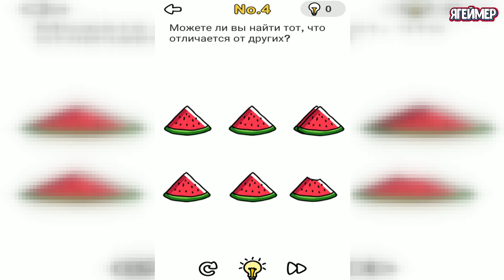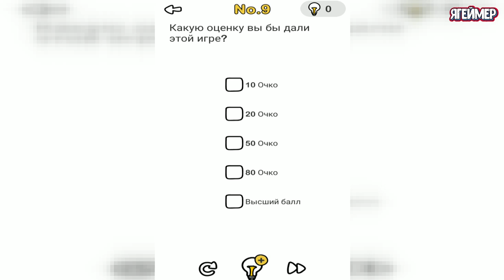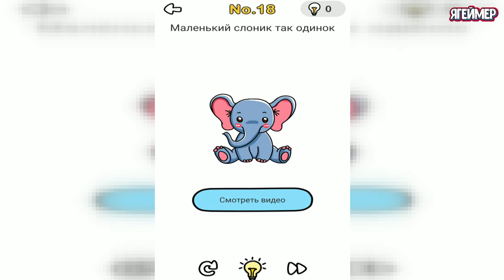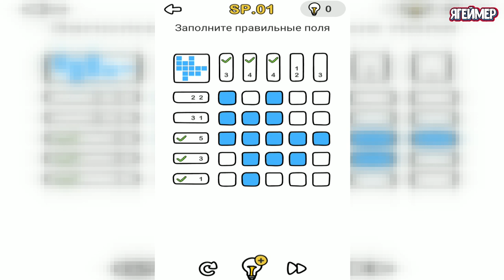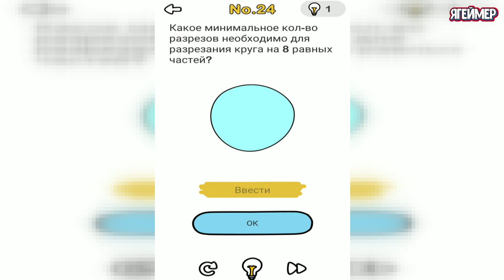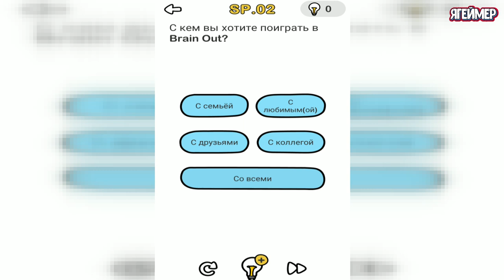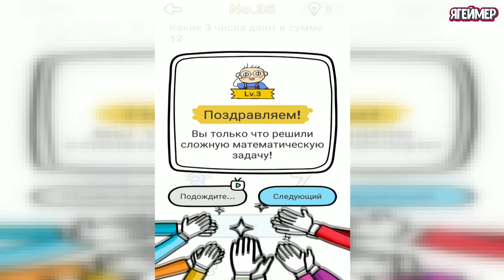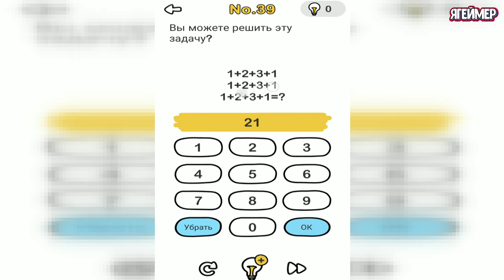Brain Out Ты сможешь пройти 1 - 39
Любишь логические задачки и стараешься отдыхать с пользой для ума? А каков твой уровень IQ? 🤔Взорви свой мозг с Brain Out и покажи друзьям, что ты не совсем глупый! Игра Брейн аут тебе понравится.🔥"Brain Out"- это захватывающая бесплатная игра-головоломка, в которую входит серия заковыристых задачек и разных головоломок, тестирующих ваш мозг. 😝Не спеши думать, что знаешь ответ к задачке, лишь бегло взглянув на неё. В данной игре может всё оказаться не настолько простым либо наоборот – проще, чем кажется. Смотри на вопрос шире и не поддавайся на обманчивую простоту – многие головоломки с подвохом. Игра Brain Out определит ваше умение мыслить логически, испытает ваши рефлексы, точность, память и креативность. Не ищите простых решений на вопросы, если не хотите быть обманутыми. Решения, подрывающие каноны стандартного мышления, - самое интересное в этой викторине.  Задания кажутся простыми, но иногда заводят в логический тупик. Следует пораскинуть мозгами, чтобы решить абсолютно все головоломки, а, возможно, и позвать на подмогу родных или друзей.
Игра состоит из серии разнообразных заданий, которые необходимо выполнить. К примеру, посчитать волосы на голове у нарисованного мальчика. Кинулся пересчитывать? Не торопись, в Brain Out большинство задачек с подвохом. Для их решения не обязательно быть светилом науки или иметь отличное зрение и различать все волосинки. Порой достаточно подключить свою смекалку и подвигать объекты на экране. Ты удивишься, как легко и моментально можно сосчитать волосики у этого парнишки.
Хочешь ответить на все хитрые загадки? Вдумывайся в смысл вопроса. Это не классический тест на уровень интеллекта, к которым мы привыкли. Здесь всё увлекательнее и веселее. Играть можно не спеша, временного ограничения нет. Игровой прогресс сохраняется, тебе не придётся разгадывать пройденные головоломки заново. Приятная музыка и забавная рисованная графика сделают твой досуг нескучным. Пройди все испытания в Брейн аут, и докажи, что ты – самый умный геймер.

🎉ОСОБЕННОСТИ ИГРЫ🎉
💜Абсолютно невообразимый геймплей
💙Легкий и простой, но шутливый игровой процесс
💛Смешные звуки и остроумные эффекты игры💚Неожиданные решения задач

😱Множество тривиальных вопросов, чтобы расшевелить ваш мозг. Идеальное сочетание знаний и креативности - тренировка ума с помощью тройного теста EQ, IQ и ошеломляющего испытания. 💪🏻Игра полна приколов и веселья, которые взорвут ваше воображение!
Думайте нестандартно и включайте своё воображение прямо сейчас!